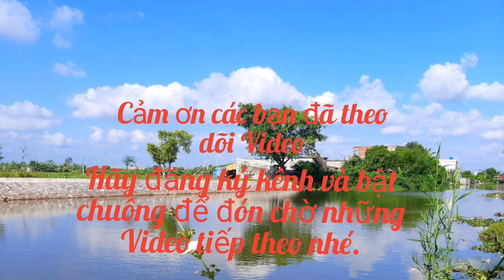Hướng dẫn cách làm tăng áp đường ống cấp nước máy giặt.